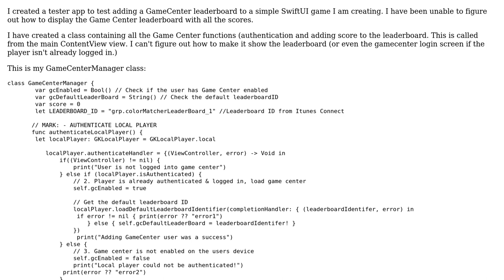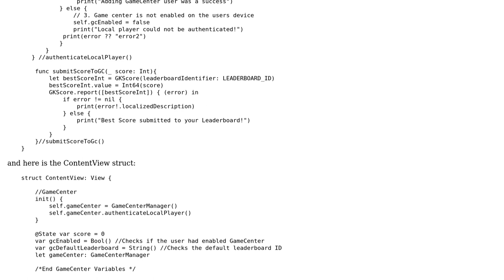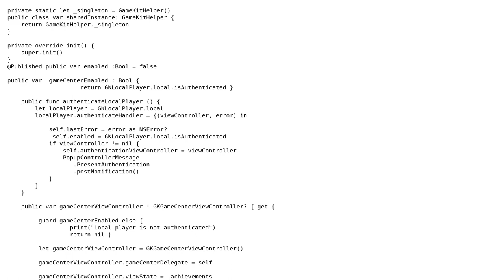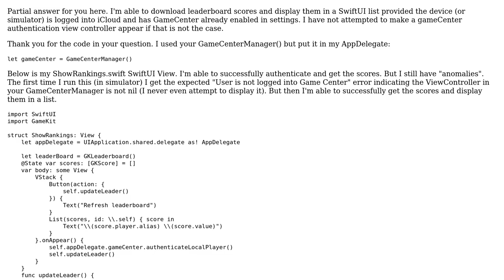How to display Game Center leaderboard with SwiftUI? (2 Solutions!!)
How to display Game Center leaderboard with SwiftUI?

With thanks & praise to God, and with thanks to the many people who have made this project possible! | Content (except music & images) licensed under CC BY-SA | Music | Images & others | With thanks to user Thomas Braun user Geoff Burns user Darrell Root and the Stack Exchange Network Trademarks are property of their respective owners. You are responsible for your own actions.